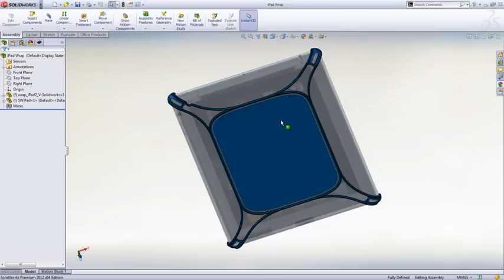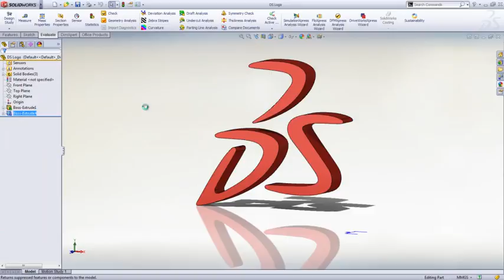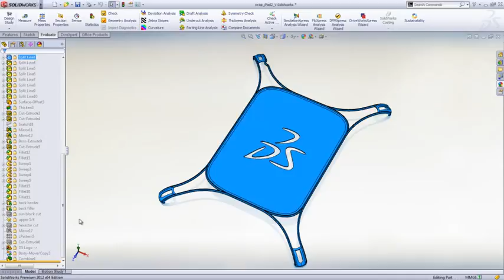SOLIDWORKS What's New 2012 Section 11: Feature Freeze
Feature Freeze, Feature Freeze Configuration Support